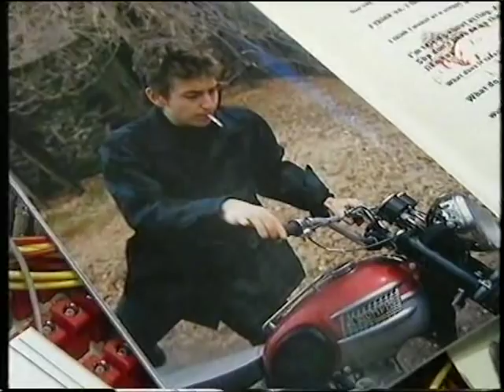Günter Amendt (with Dietmar Mues), 2001 (Part 2)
Günter Amendt (with Dietmar Mues) in Amendt's translation/production of Sam Shepard's "True Dylan", 2001 (Part 2).
From the 2001 Arte documentary "Knockin' On Dylan's Door" to commemorate the deaths of Günter Amendt and Dietmar Mues in a freak accident on March 12, 2010.